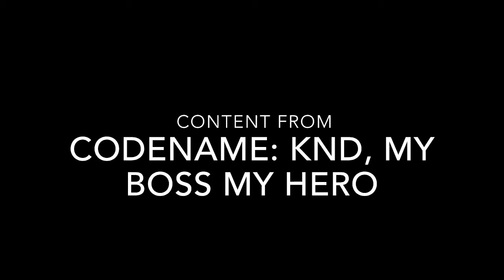TRUE TERROR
The creation of this video:
I  beat Final Fantasy 6 and got bored after doing so. Then I made this. Enjoy.